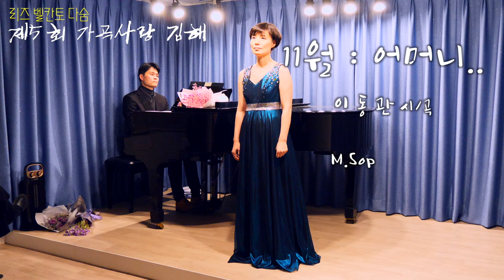11월 : 어머니.. (Amateur Mezzo Soprano : Hwa-Young Lee)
11월 : 어머니..(November : Mother..)  - 이동관 시,곡

Amateur Mezzo Soprano : Hwa-Young Lee
Piano : Dong-Kwan Lee

꼭 "좋아요"와 "구독"을 꾹~ 눌러 주세요~^^